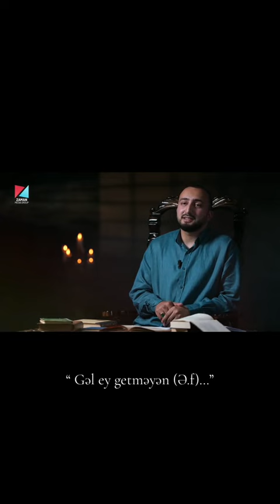Abdullah Abbasli. yeni seir 2024